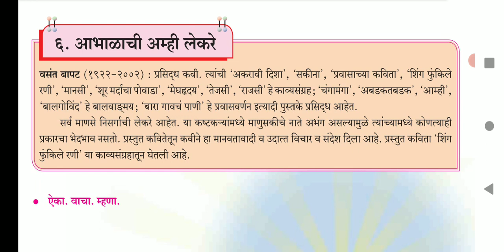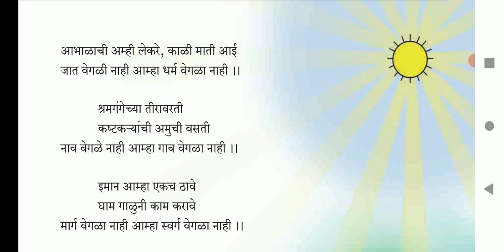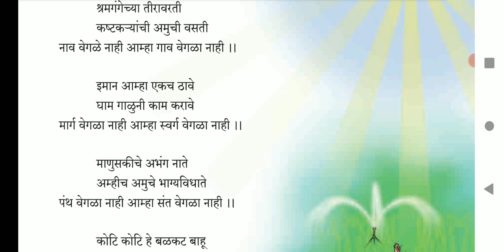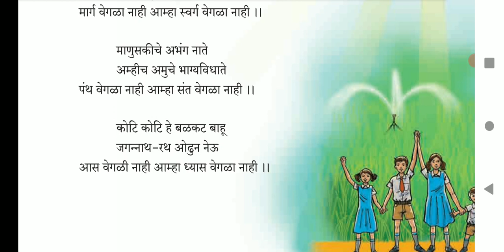8th Marathi कविता ६ आभाळाची अम्ही लेकरे Explanation